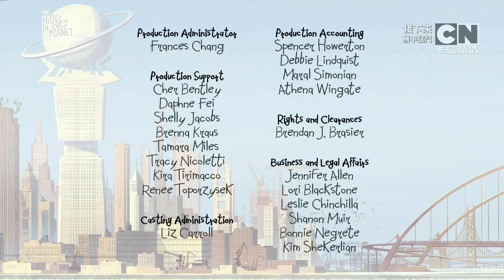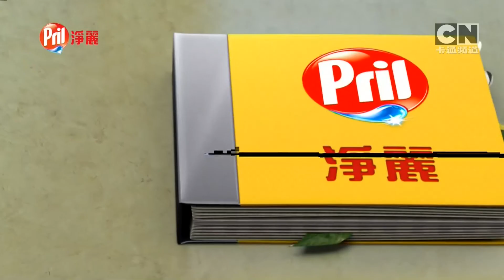Cartoon Network Taiwanese Chinese Lamputt (03.09.2022) Video Rercoding